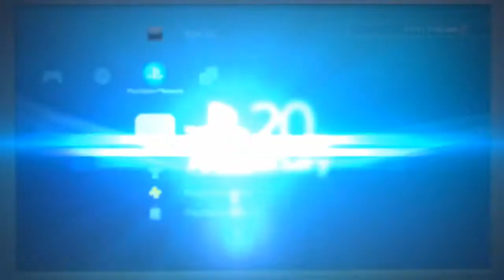Northbound shuttle to GoB (6:30am)